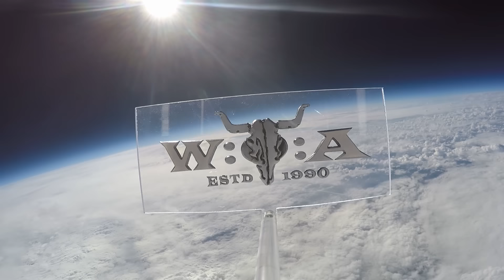Abbath - Live at Wacken Open Air 2023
Iconic Norwegian black metal artist and former Immortal front-demon Abbath played Wacken Open Air 2023 with his solo band upon W:E:T Stage. Songs:

00:00 To War
05:55 Harvest Pyre
12:00 Winterbane